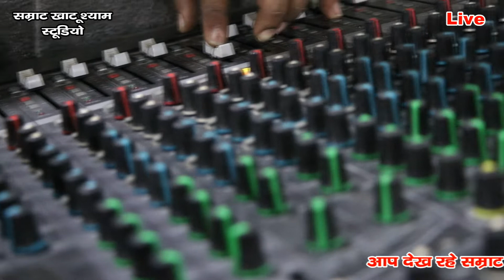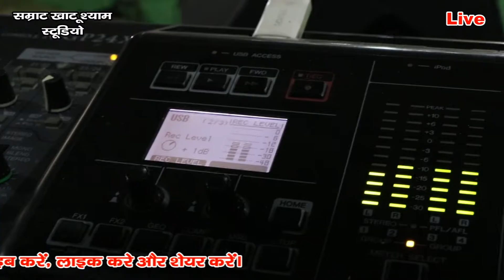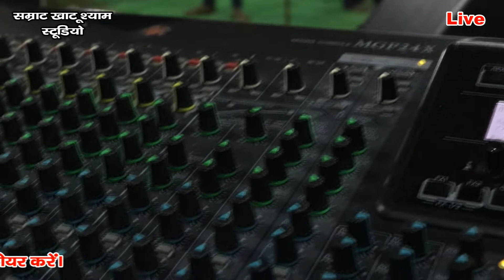मेरे लाडले गणेश प्यारे प्यारे गणेश वंदना नीरज_निराला जागरण खाटू श्याम सराय अगहत खाटू श्याम स्टूडियो